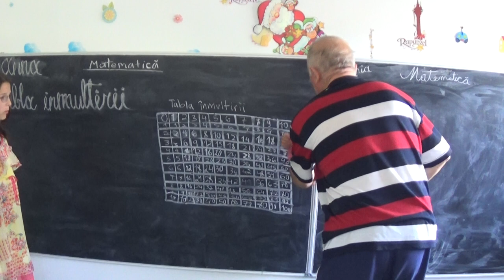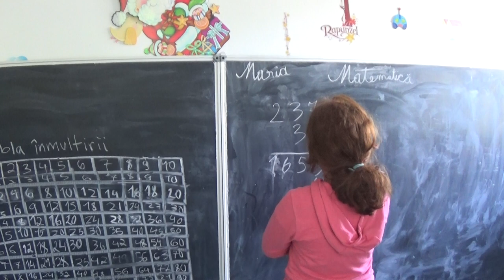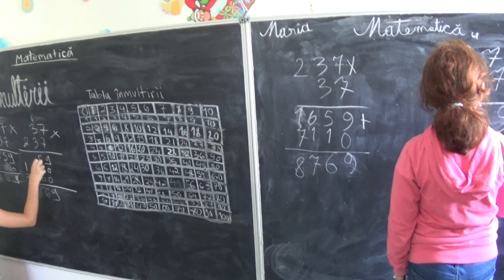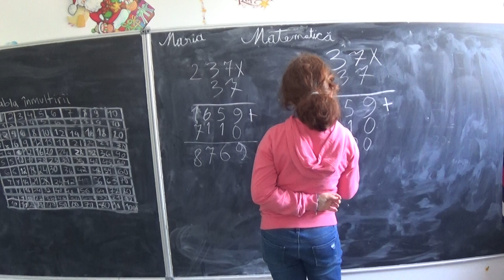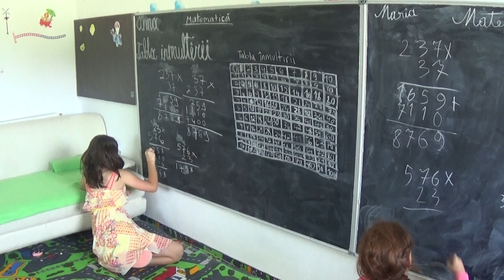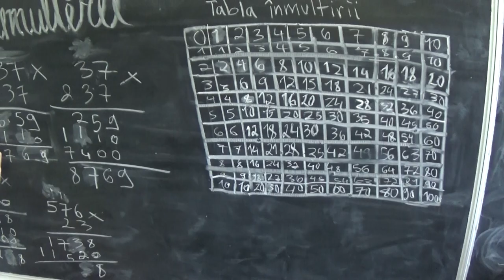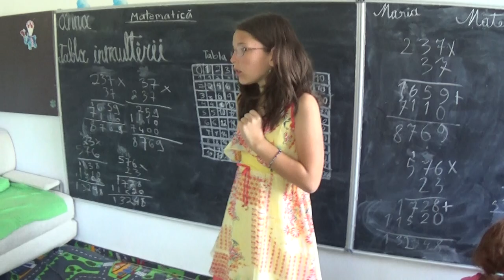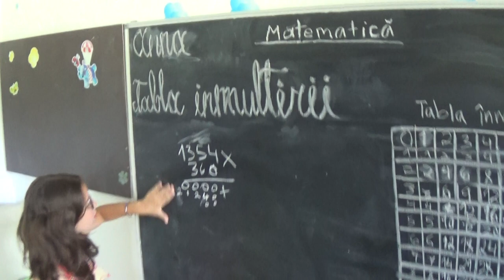1/3 1824 Clasele 4 si 3 Anna si Maria Inmultirea a doi termeni si verificarea prin comutativitate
Aceste lectii sunt SUSTINUTE de VOI si daca va sunt utile, as aprecia un Like, Share, Comment - Suntem in vacanta cu cele doua nepotele ale mele, Anna din SUA (a trecut in clasa 4) si Maria din Romania (a trecut in clasa 3) iar la pensiunea unde am stat, am descoperit doua table la locul de joaca. Am zis sa ne jucam cu putin a matematica, mai ales ca se aproprie cu pasi repezi scoala. Astazi exersam tabla inmultirii si inmultiri de numere.